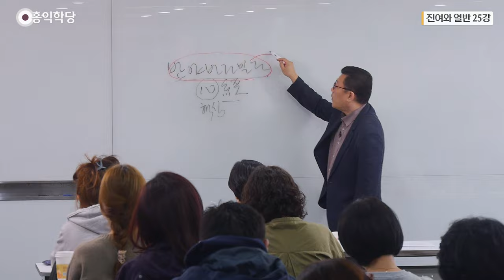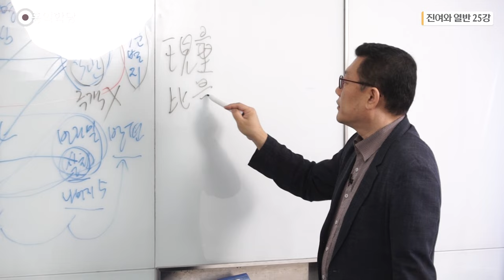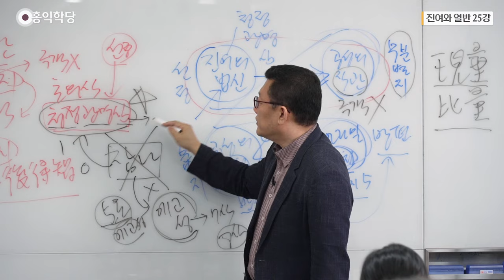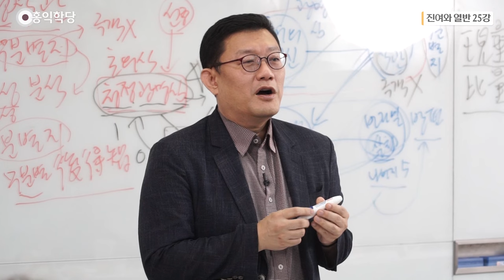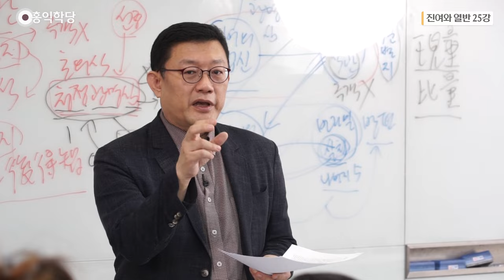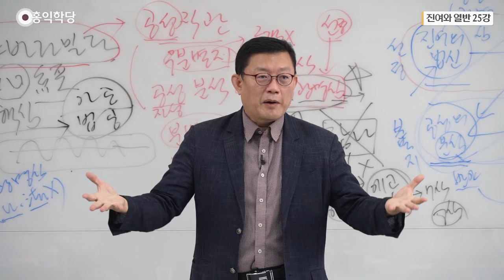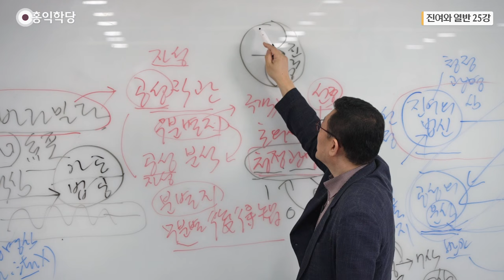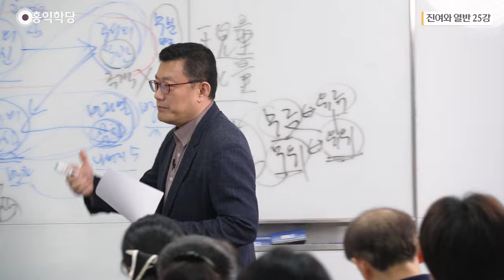[홍익학당] 진여와 열반 25강 - 반야심경 (SUB)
00:00 반야바라밀의 핵심
07:42 청정광명심
12:14 유식학의 참나
15:23 반야바라밀의 심법
28:36 아공의 진리
31:56 부처님의 무분별지
38:42 반야바라밀의 공
43:43 정토세계의 특징

20231028 견성콘서트